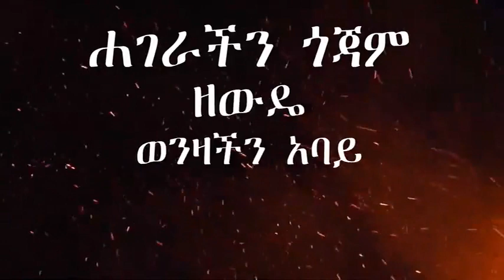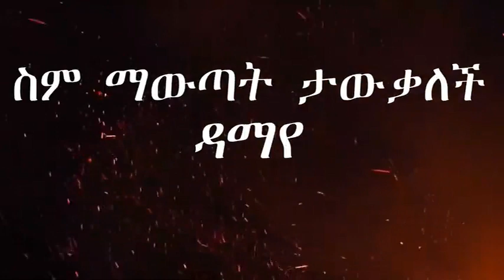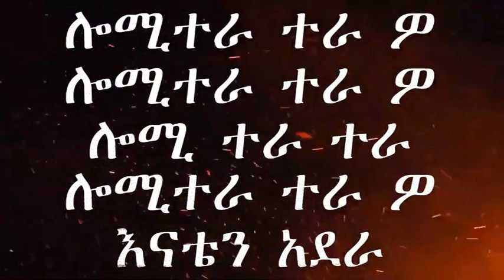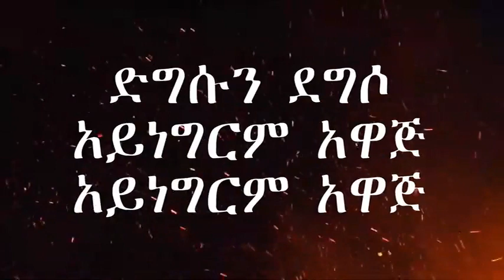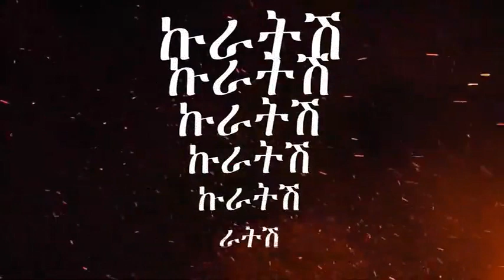ካሲናው ጎጃም በግጥም | አስቻለው ፈጠነ | Aschalew Fetene | Kasinaw gojam New Ethiopian Music 2023 (Birana Lyrics)